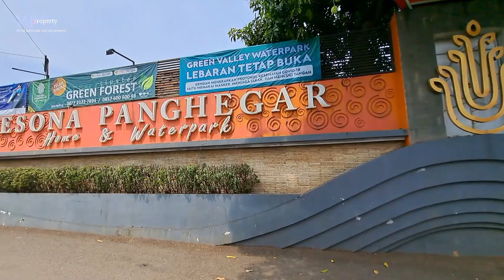Rumah Dijual Bangunan Baru Kokoh Dan Siap Huni Bisa KPR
Rumah Dijual Cepat Bangunan Baru Dan Siap Huni Memiliki Halaman Luas Lingkungan Adem Banyak Pohon Nyaman Untuk Bersama Keluarga Serasa Tinggal Di Puncak

Rumah Dijual Cepat ini Adalah Rumah Cluster Berada Di Kampung Yang Ramai Penduduk Dekat Pusat Kota Purwakarta Rumah Cluster dijual ini dengan desain konstruksi Bangunan yang Kokoh Dan Memiliki Halaman Depan Luas deh Nyaman Untuk Di Tempati Bersama Keluarga tercinta

Rumah Cluster Di Perkampungan Dijual Cepat karena pemiliknya ada keperluan mendesak sehingga Rumah Dijual Murah ini di tawarkan dibawah harga pasaran

Rumah dijual murah ini lokasinya strategis Dekat sekali dengan kota dan Rumah dijual murah ini dekat dengan fasilitas umum penting yang ada di kota Purwakarta Seperti Fasilitas Pendidikan Mulai Dari Paud Sampai Perguruan Tinggi
Fasilitas Sarana Kesehatan Klinik Sampai Rumah Sakit Rumah Sakit Besar
Dan Akses Jalan Tol Jakarta Bandung, Jakarta Cirebon Hingga Ke Jawa Tengah

Rumah dijual cepat ini dengan spesifikasi Luas Bangunan 120 m² berdiri di atas tanah seluas 140 m² ini adalah kesempatan bagus bagi pemirsa yang sedang mencari rumah Untuk Tempat Tinggal Atau Investasi Karena Rumah dijual murah Ini Bisa Di Kontrakan Mengingat Daerah Ini Banyak Pendatang Dan Karyawan Swasta

Rumah dijual murah ini memiliki legalitas yang jelas dan aman berupa Sertifikat Hak Milik atas nama sendiri jadi Rumah Dijual Cepat saja Karena Pemiliknya sedang Perlu Uang

Rumah dijual murah ini lokasinya ada di Cluster Pesona Panghegar Desa Ciseureuh Kabupaten Purwakarta Adalah Suatu Desa Di Yang Ramai Penduduk, Banyak Pendatang Baru Yang Menetap Hidup Disini Karena Bekerja Di Perusahaan Yang Ada Di Kawasan Dekat Desa Ciseureuh Ini

Silahkan Pemirsa yang hari ini sedang mencari rumah dijual murah ini kesempatan bagus jangan di tunda tunda karena pemilik Rumah  Cluster dijual cepat ini berharap siapapun yang beli nanti bisa negosiasi langsung dengan pemiliknya

Terima kasih semoga bermanfaat Aamiin

Kontak Person
@Warung Property
HP.088901671996